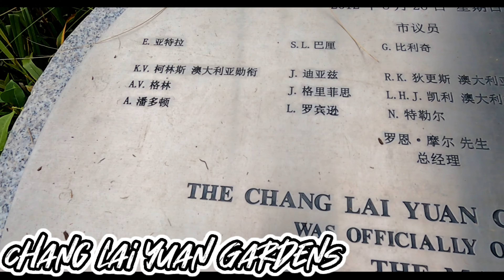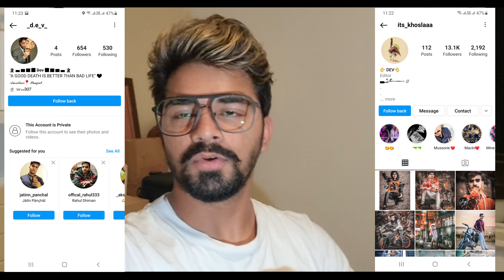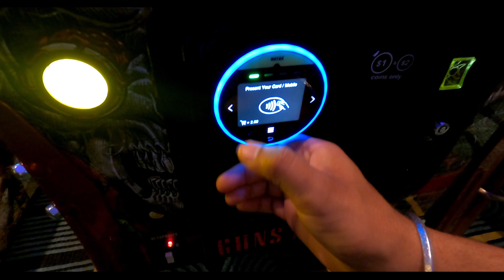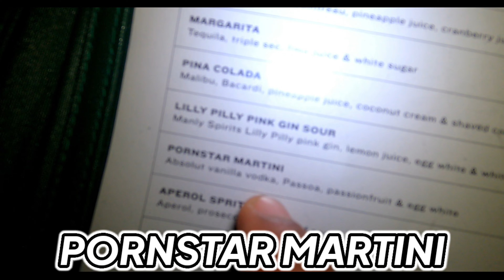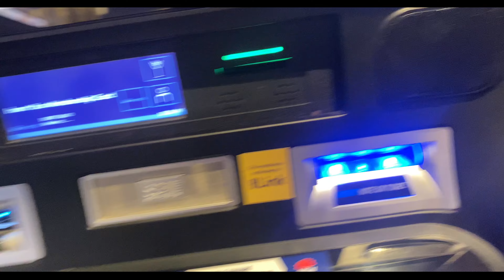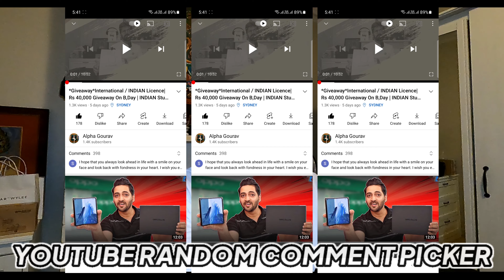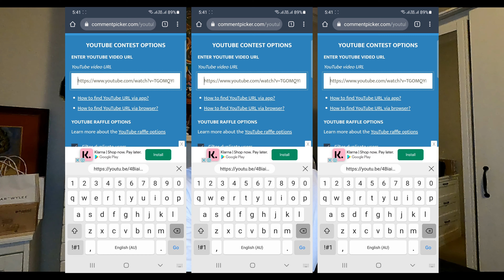'Giveaway Result' | My Birthday Celebration | Sydney , Australia | Alpha Gourav | INDIAN Student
ALPHA GOURAV (INDIAN STUDENT)

LIVES IN NORTHERN BEACHES ,SYDNEY AUSTRALIA

Is Video Main Maine APna  Pura Birthday Dikhaya Hai Aur Saath Mein Giveaway Ka Winner Choose Kiya Hai , Random Youtube Comment Picker Ke Saath Taaki Sabke Ke Saath Fare Ho ,  Giveaway Wali Video Dekhne Ke Liye Is Link Per Click Kare.

In This Video I Showed My WHole Celebration Of Birthday And Found The Winner Of Giveaway (Rs 40,000) To Watch Giveaway Video Open This Link.

Courier App (Menulog App) With Referral

Please Tell Me In Comments Ki Aapko Video Kaisi Lagi

Next Time I Will Try To Add SUBTITLES As Well.

GUMTREE APP--
TO LOOK AND RENT ROOMS AND PROPERTY

ANDROID = NOT FOUND ANY OPTION TO SHARE APP LINK IN ANDROID MOBILE (SAMSUNG S21 ULTRA)

TRIP VIEW LITE--
TO CHECK ALL THE ROUTES AND TIMING OF PUBLIC TRANSPORT

INDIANS IN SYDNEY--
IN THIS GROUP YOU CAN ASK FOR ANY HELP THAT YOU ARE FACING BY SIMPLY POSTING IT.

Ask Me Anything That You Want to Which Is Not In The Videos ,,, In INSTAGRAM DM